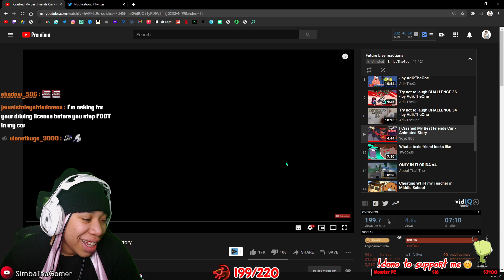Yoyo 808 - I Crashed My Best Friends Car (Animated Story) | REACTION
🔥Social Medias 🔥